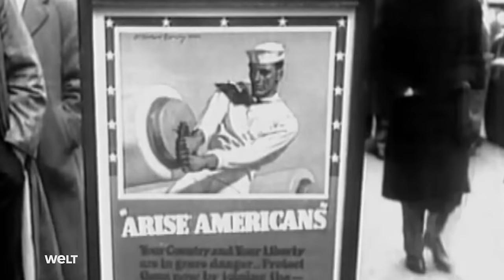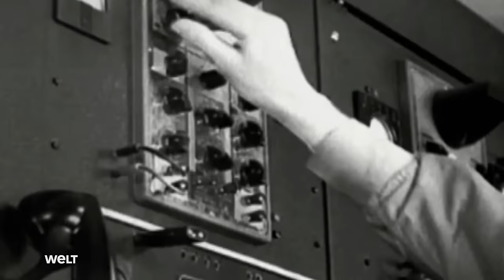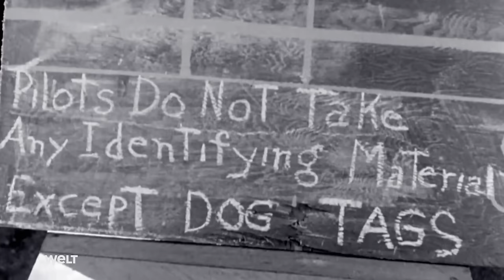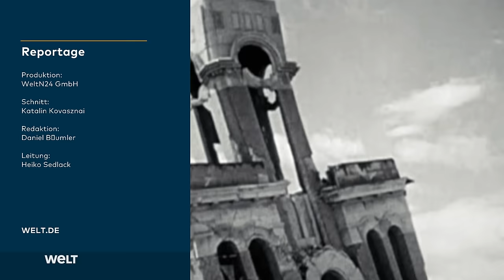KRIEG IM PAZIFIK: Blutiger Machtkampf zwischen Japan und USA endet in Atomkatastrophe | WELT History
KRIEG IM PAZIFIK: Blutiger Machtkampf zwischen Japan und USA endet in Atomkatastrophe | WELT History DOKU (Reupload)

Beim Angriff auf Pearl Harbor im Dezember 1941 zerstören japanische Bomber innerhalb von Stunden den Großteil der amerikanischen Pazifikflotte und töten 2.500 US-Soldaten. Der überraschende Militärschlag soll helfen, Japans Vormachtstellung im Ostpazifik zu sichern. Es ist der Beginn des Pazifikkrieges, der erst nach den Atombombenabwürfen auf Hiroshima und Nagasaki im Sommer 1945 sein Ende findet. Die WELT-Reportage rekonstruiert anhand von meist farbigen Originalaufnahmen seinen Verlauf.